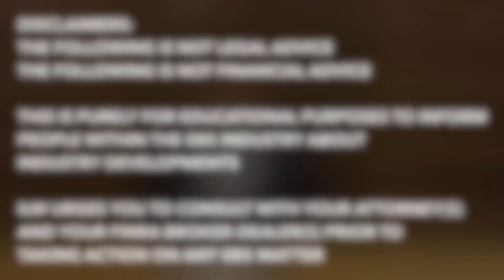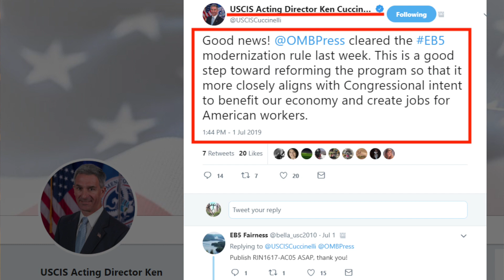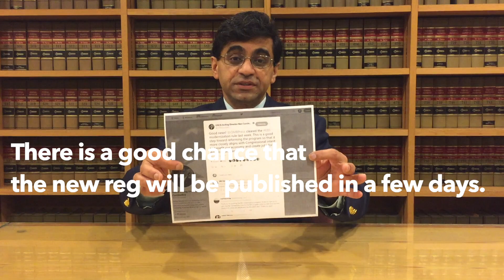WHEN? - New EB5 Regulation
There is a good chance the new EB5 regulation will be published in a few days.

Within the 30-day grace period, we expect 4,000+ investments - half of which will come from Indians. ILW will conduct a dozen H1B to EB5 events in USA and two dozen EB5 events in India during July 2019.

DON’T DELAY, ACT TODAY!

ILW AT A GLANCE
Founded in 1999, ILW is focused on immigration. ILW has two divisions: law publishing and marketing services. Our offices are in mid-town Manhattan in New York City, USA. We have representatives on the ground in Taipei, Taiwan; Shanghai, China and Mumbai, India. ILW Publisher Sam Udani has been in the immigration field for 25 years.

ILW has conducted over 100 EB-5 events in over a dozen countries over the last 5 years. In 2015 & 2016, we conducted approximately 40 events each year in approximately ten countries. In 2017, we expect to conduct approximately 50 events in 10 countries. We have the largest footprint in the world in EB-5 outside of China. We currently conduct Expos in all major EB-5 countries: China, India, Korea, Taiwan, Vietnam, Latin America through Miami and International Student Expos in 11 cities across USA.

ILW's flagship product for the last 17 years is Immigration Daily, an online newspaper sent out by email each working day to 35,000+ subscribers. During the last 12 months, Immigration Daily featured 1,500+ articles from 200+ immigration attorneys. Immigration subscribers include 10,000+ attorneys, paralegals, and corporate HR personnel, 10,000+ immigrants, hundreds of people in academia, think tanks and journalists, 1,000+ officials at US Department of Labor, US Department of State, US Department of Homeland Security, and other executive branch agencies, dozens of people in courts throughout the country, many members of Congress and their staff in both parties and both chambers on the Hill, 100+ officials in state governments across the country, and thousands of other people interested in US immigration law and policy. Immigration Daily has been quoted in published and unpublished opinions by federal courts.